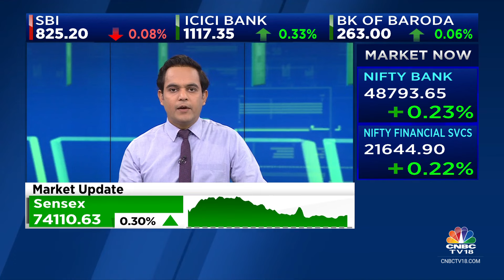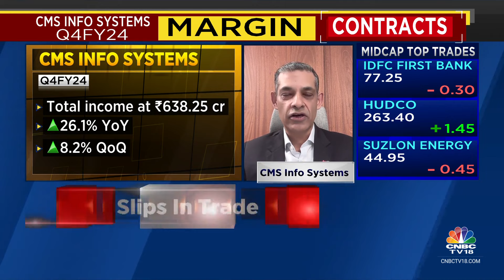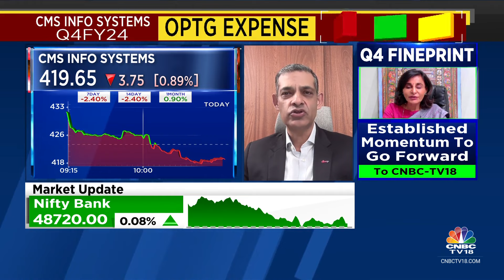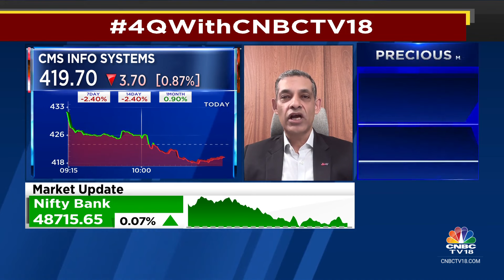Revenue Expectation Is In The Range Of ₹3,400-3,800 Cr For FY27 : CMS Infosystems | CNBC TV18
4QWithCNBCTV18 | Revenue Expectation Is In The Range Of ₹3,400-3,800 Cr For FY27, says Rajiv Kaul, Exec Vice Chmn, Whole-Time Director & CEO of (@systems_cms). Tells Mangalam Maloo & Nigel D'Souza that the co sees significant opportunities in the medium term.

n18oc_business